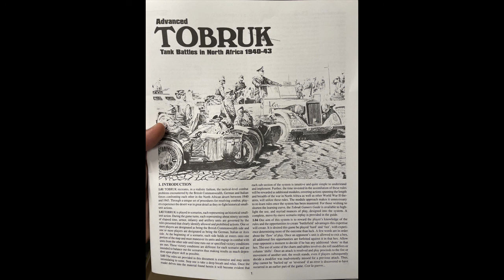ATSFE on the Rocks Episode 1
YouTube version of podcast Episode 1.

Intro and outro music is "Hit It & Crit" by the Thundering Asteroids.

And ask about an invite to the Discord server!